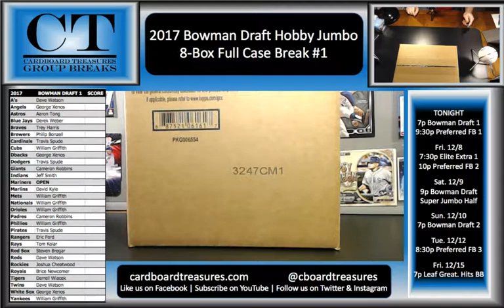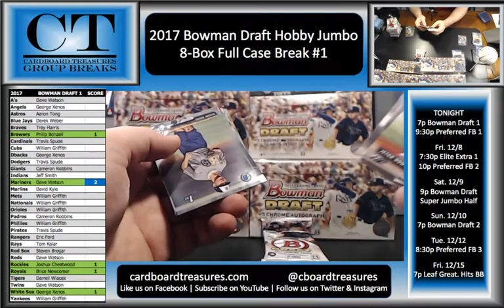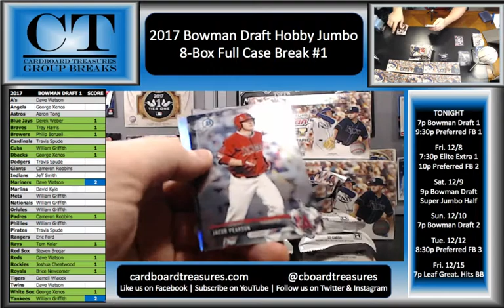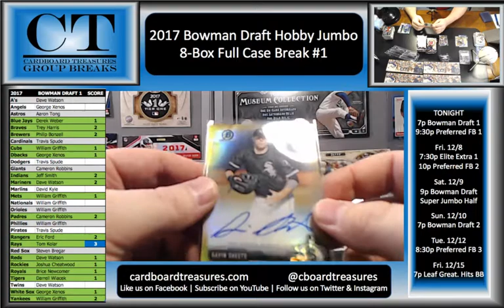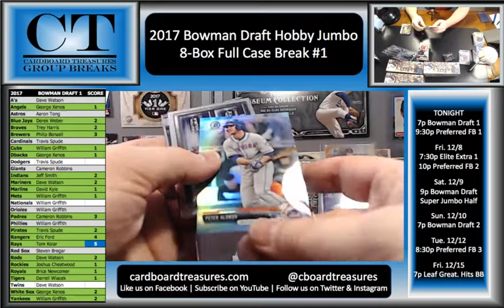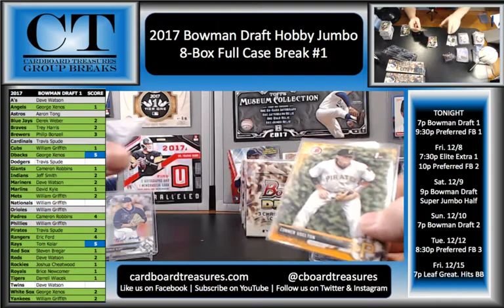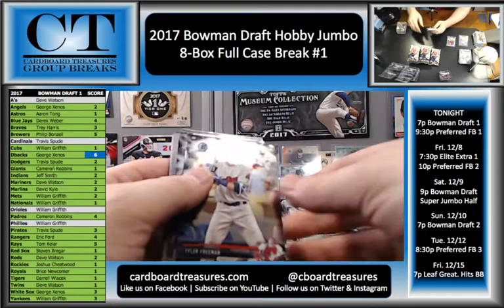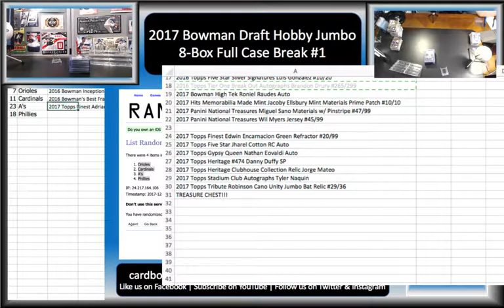2017 Bowman Draft Baseball Full Case Break #1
for exclusive offers and early access to team spots.